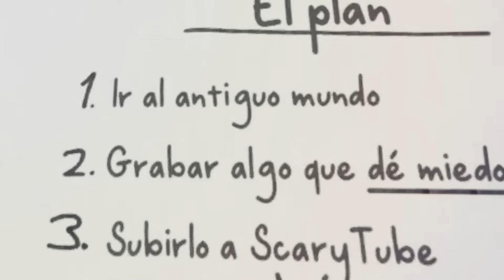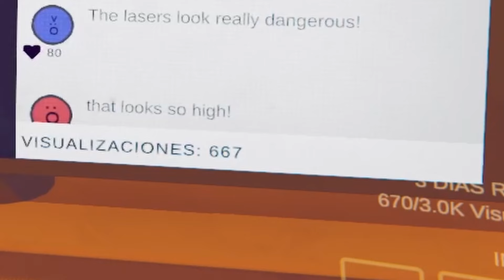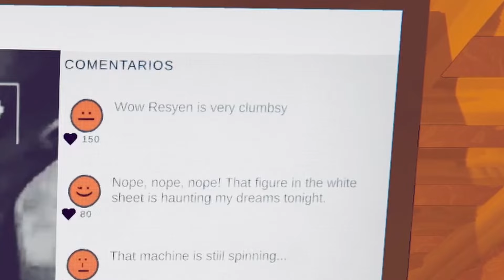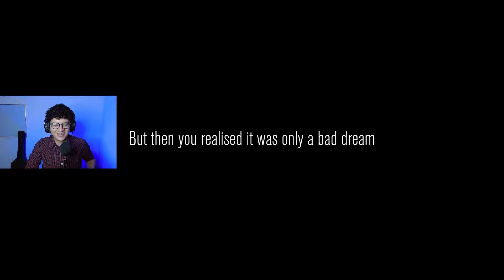CONTENT WARNING ES CASI IMPOSIBLE EN SOLITARIO - CONTENT WARNING - Resyen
Hoy traigo un video algo distinto, quise jugar el Content Warning y me pareció que valía la pena compartirlo por acá.